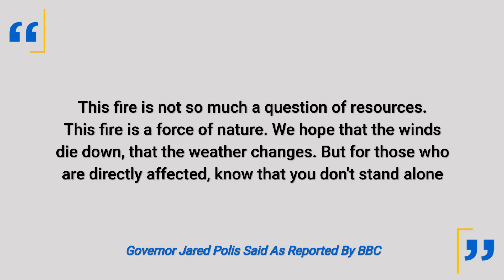Marshall Fire, The Most Destructive Wildfire In Colorado History Burns Down Hundreds Of Homes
Hundreds of homes have been burned down due to wildfires which have spread through the US state of Colorado. The wildfires have led to the evacuation of tens of thousands of people. The very fast moving wildfires have been burning in Boulder County, north of Denver. The Marshall fire is considered to be the most destructive wildfire in the history of Colorado. Sheriff Joe Pelle estimated 580 homes or any other structures in and around Superior may have been engulfed in the fires. Sheriff Joe Pelle said that the Marshall Fire had burned at least 1,600 acres and had spread east across Superior and Louisville. Governor Jared Polis has declared a state of emergency, reported BBC. Watch the video to know more.